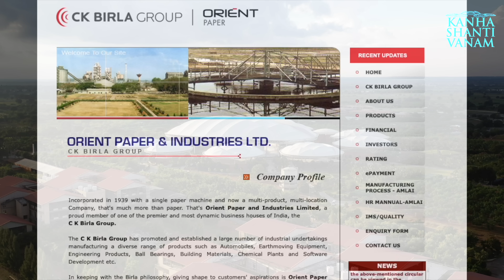Watch how Mr. Ashwin Laddha is changing 1000s of lives with Heartfulness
Mr.Ashwin Laddha, MD & CEO of Orient Paper & Industries visits Kanha Shanti Vanam and talks about his journey with Heartfulness. To find out, watch the video now.